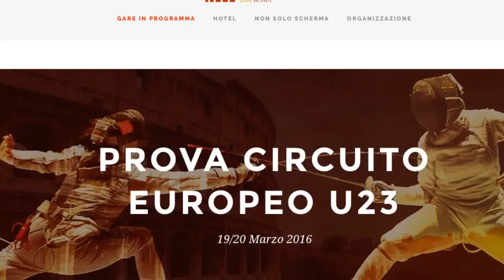Viva La Scherma Club Scherma Pisa A. Di Ciolo